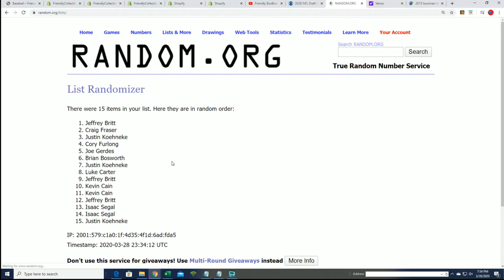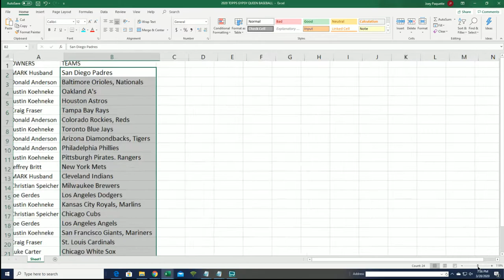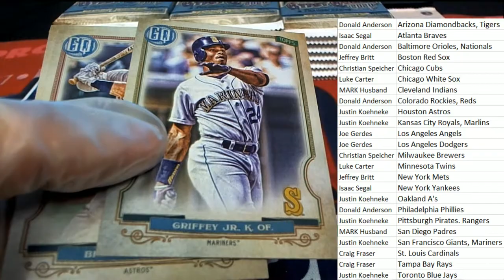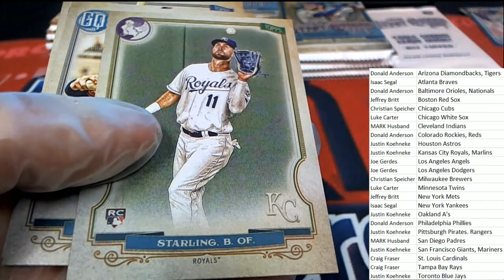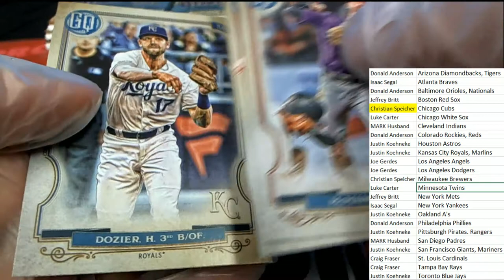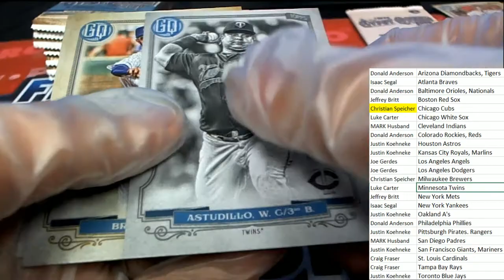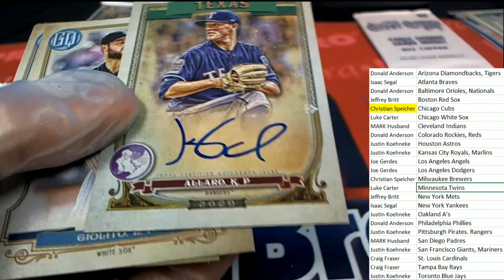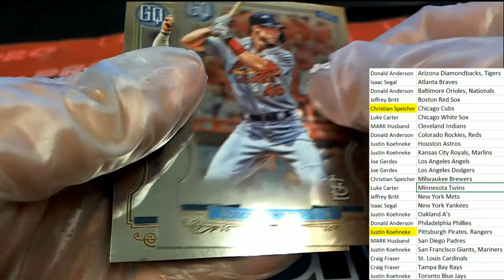2020 TOPPS GYPSY QUEEN BASEBALL HOBBY BOX ID 20TOPGQBB204